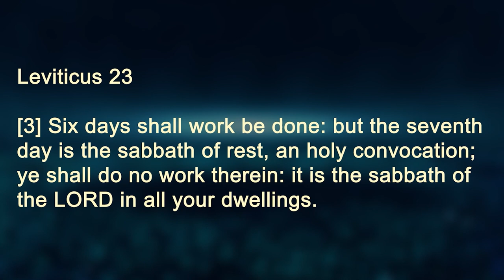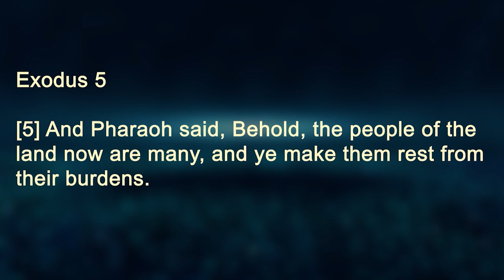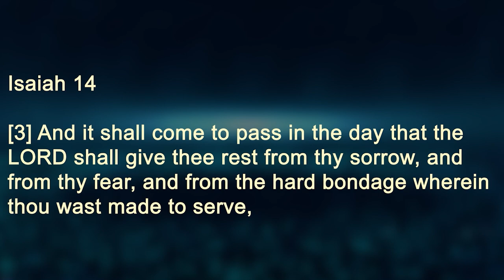COMEHOME with Jen Mallan 0142 CC - Bobby Petrocelli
Are you ready to be inspired and lifted higher? If so, stayed tuned because my guest, Bobby Petrocelli, is known for his ability to share the truly GREAT news that we often call the Good News without considering how altogether wonderful it really is.  You are going to be amazed at his testimony if you aren’t already familiar with his story. But what will really hold your attention is the way he has turned his testimony into a far reaching and powerful outreach ministry that he has captured into his book entitled “You Matter, IT Doesn’t”  I can’t wait for him to share what the IT is that he is referring to and to remind us all that Jesus came to earth and gave his life and his death to prove to us that Jesus is the Way, the Truth and the Life” and He meant it when He said in John 10:10-one of my most favorite scriptures- “I have come that they may have life, and that they may have IT more abundantly.” So, let’s compare the IT Jesus came to give with the IT Bobby is going to tell us about. This knowledge could be a life-changer for you!